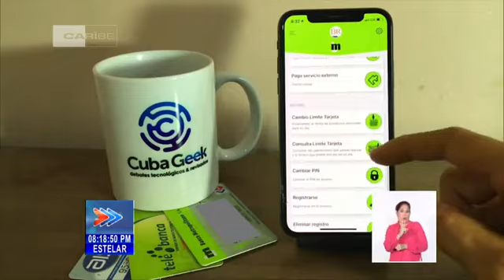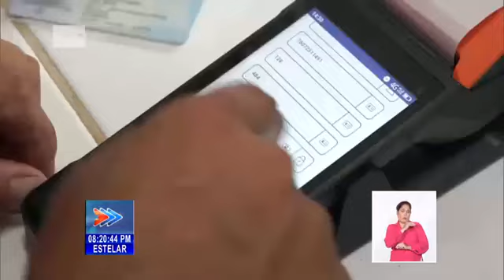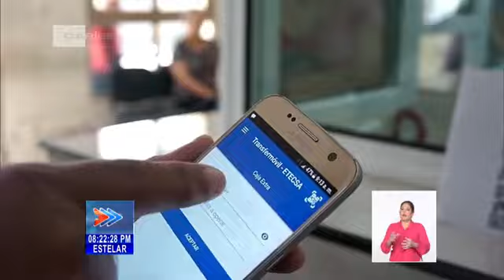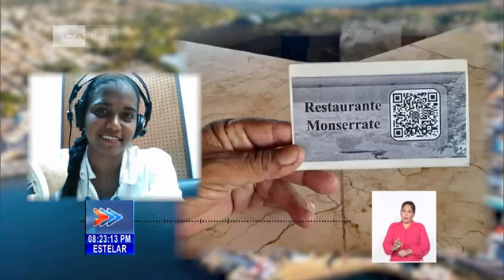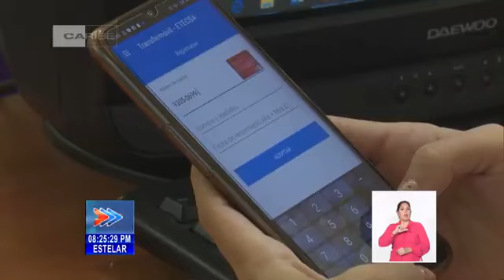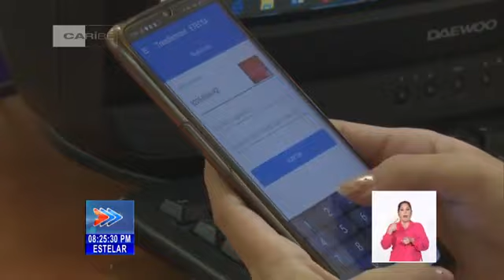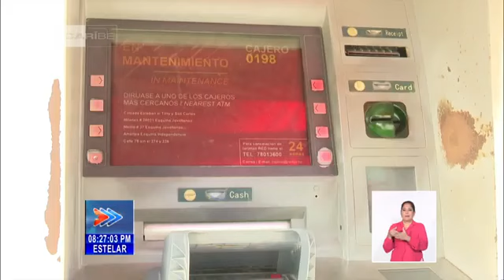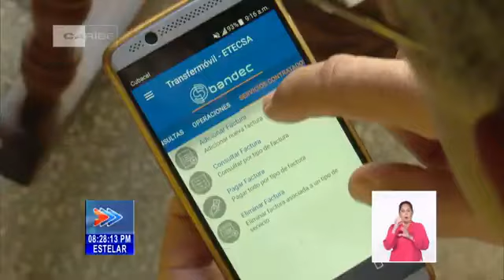¿Cómo marcha el proceso de Bancarización en Cuba?